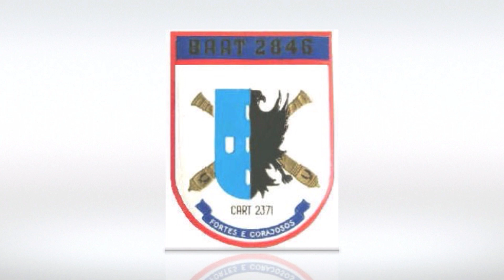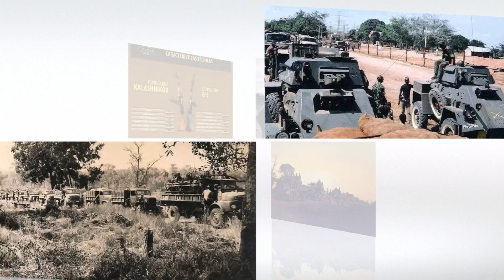Guerra Colonial - A. Barateiro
Guerra Colonial .